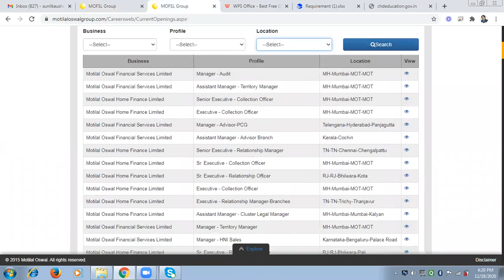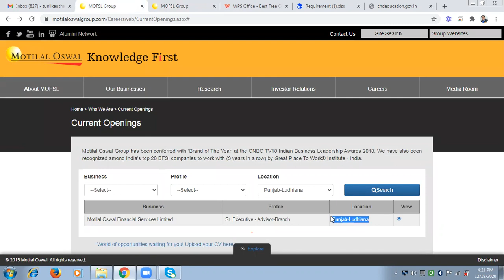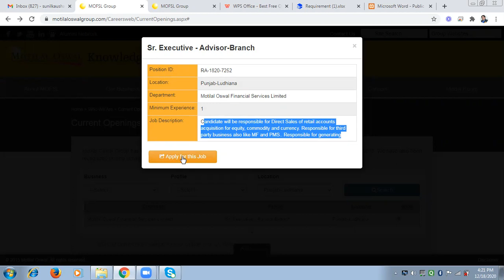JOBS IN LUDHIANA , Ludhiana jobs OSWAL INDUSTRIES II Ludhiana vacancies SUNIL KAUSHAL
JOBS IN LUDHIANA , OSWAL INDUSTRIES  II  SUNIL KAUSHAL  II

10th pass part time jobs,
part time job in ludhiana,
pvt job vs govt job,
ludhiana Latest vacancies in,
jobs in ludhiana for freshers 12th pass,
all ludhiana job vacancy,
new job vacancies,
ludhiana jobs 10th pass,
teacher jobs  in ludhiana,
teaching jobs in ludhiana,
jobs in ludhiana schools,
12th pass bpo job, private job 12th pass ,
ludhiana jobs news,
latest jobs in ludhiana,
helper job in ludhiana,

1. Like the videos.
3. Share the Videos Uploaded on this YouTube Channel with your friends and Family.

ludhiana driver job
sales executive job interview
ba pass job
pvt job vacancies
best ac service in ludhiana
best ambulance service in ludhiana
best astrologer in ludhiana
job in automobile in ludhiana
job of ayurvedic doctor in ludhiana
job of baby care in ludhiana
job of balloon decorators in ludhiana
job in banquets in ludhiana
birthday party organisers in ludhiana
job of doctors in ludhiana
job in borewell contractors  in ludhiana
builders in ludhiana
contractors in ludhiana
cabs in ludhiana
cars in ludhiana
job in cake shop in ludhiana
job of car repair mechanic in ludhiana
job of car service mechanic in ludhiana
job of cardiologists in ludhiana
carpeting contractors in ludhiana
caterers in ludhiana
job of chartered accountant in ludhiana
job of child specialist doctor in ludhiana
civil contractors in ludhiana
job of cleaning services in ludhiana
job of computer repair mechanic in ludhiana
dance class in ludhiana
music class in ludhiana
job in day care centres in ludhiana
job of dentists in ludhiana
job of dermatologists in ludhiana
job in detective agencies in ludhiana
job of diabetologists in ludhiana
job in diagnostic centres in ludhiana
job of dietians in ludhiana
job of ent doctors in ludhiana
electrical contractors in ludhiana
job of electricians in ludhiana
event organizers in ludhiana
job of eye doctors in ludhiana
false ceiling contractors in ludhiana
job of fire extinguisher in ludhiana
fitness in ludhiana
job in flex printing service in ludhiana
job of florists in ludhiana
job of food delivery in ludhiana
job in furniture showroom in ludhiana
gst registration consultants in ludhiana
job of gastroenterologists in ludhiana
job of general surgeons in ludhiana
generators on hire in ludhiana
groceries in ludhiana
job of gynaecologist doctors in ludhiana
home services in ludhiana
job of home tutors in ludhiana
job of homepoathic doctors in ludhiana
job in hostels in ludhiana
job in hotels in ludhiana..